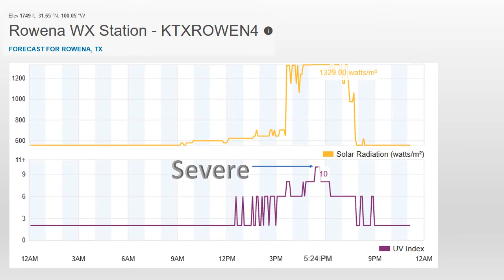August 14 2021 Rowena TX Severe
Brief pulse severe thunderstorm near Rowena